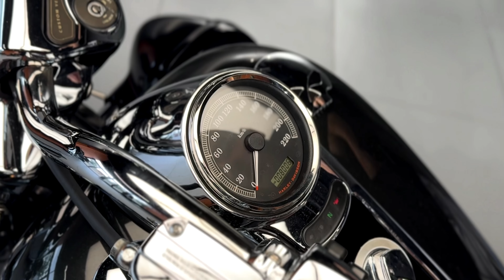Harley-Davidson Road King CVO, 2012 г.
Harley-Davidson Road King CVO, 2012 г., 1802 см³, 4 такта, 2 цилиндра, ремень, круизер/чоппер, 8 006 км

Мотосалон МотоАрена.

• Более 100 мотоциклов различных классов и ценовой категории в наличии.
• Услуги по срочному выкупу и приёму на комиссию мотоциклов.
• Возможность покупки мотоцикла в кредит, лизинг, рассрочку.

• Большой выбор первоклассной экипировки и запчастей, таких брендов как:
- Schuberth
- Rokker
- Alpinestars
- GIVI
- John Doe
- Shoei
- LS2

• Собственный сервис полного цикла.